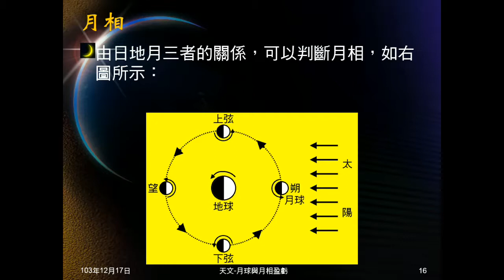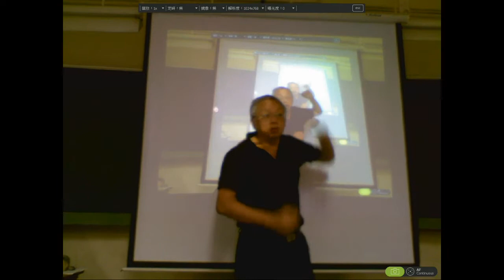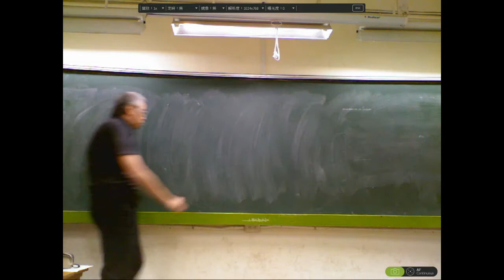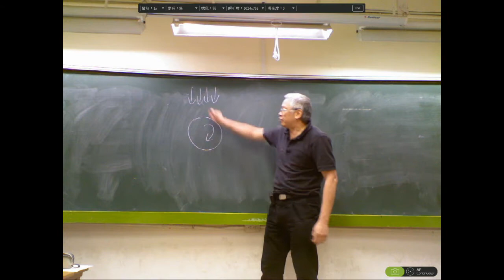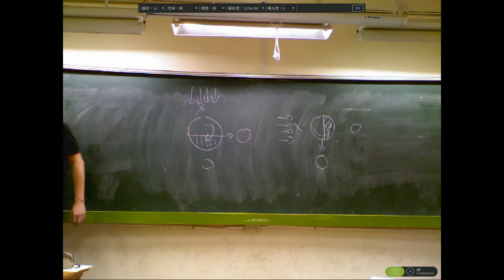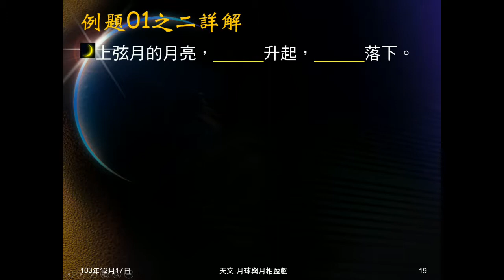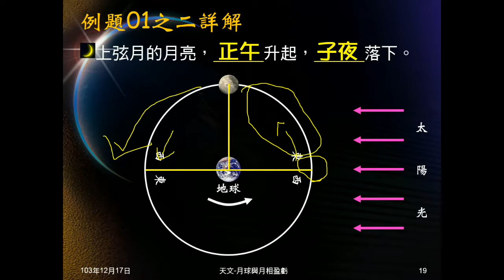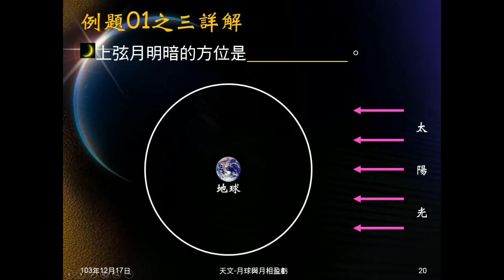103學年地科 天文22：例題01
例題01問上弦月在黃昏時位置，何時升起，何時落下，明暗方位如何。